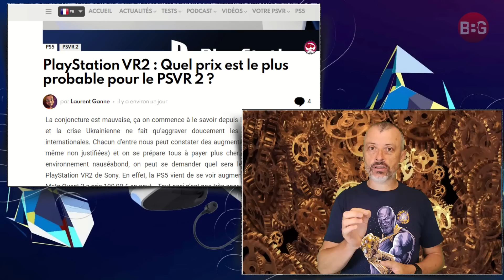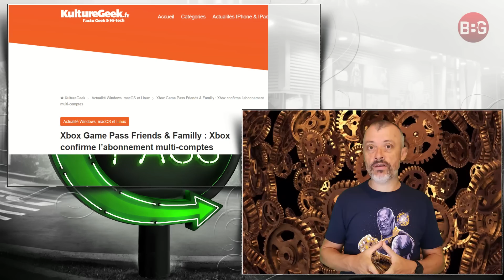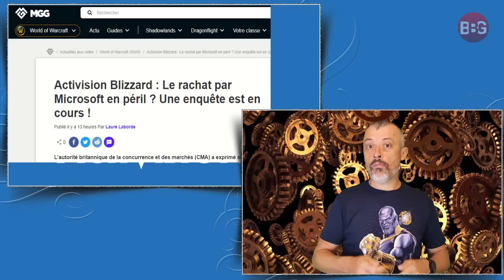XBOX ACTIVISION - DEAL en DANGER ? 😱 LES ANNEAUX de POUVOIR - FROID ? 🤔 (sans SPOIL)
➡️ Les anneaux de pouvoir : Prime Vidéo. Mon avis SANS SPOIL.
➡️ Microsoft Activision Blizzard King, rachat en danger ?
➡️ God of War Ragnarök, Hogwards Legacy, Immortals Fenyx Rising, Grid Legends, les jeux.
➡️ Game Pass Friends & Family, des précisions.
➡️ PSVR 2, le juste prix ?
➡️ NVIDIA tombe en bourse.

00:00 Sommaire
00:59 PSVR2 prix ?
02:14 Game Pass Friends & Family
03:14 Nvidia chute en Bourse !
04:07 La CMA sur MS et Activision.
05:34 Hogwards Legacy
06:03 God of War Ragnarök
06:57 Immortals Fenyx Rising
07:53 Grid Legends
08:38 Les Anneaux de pouvoir